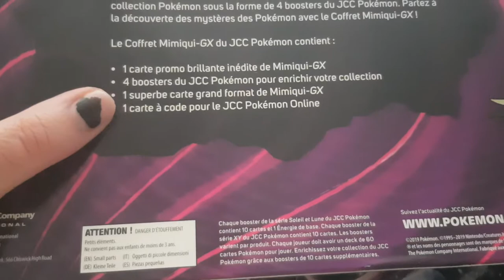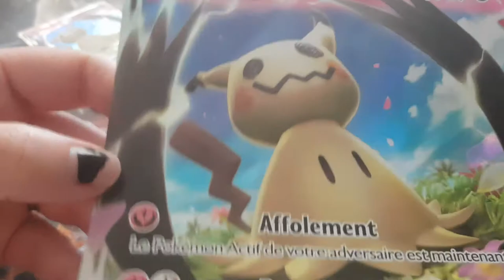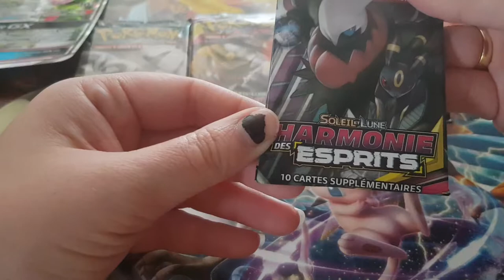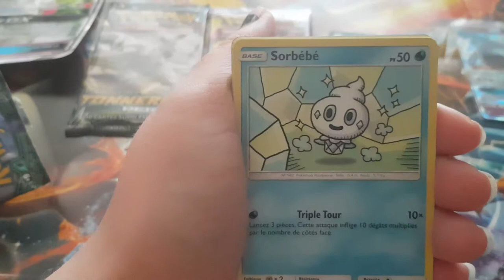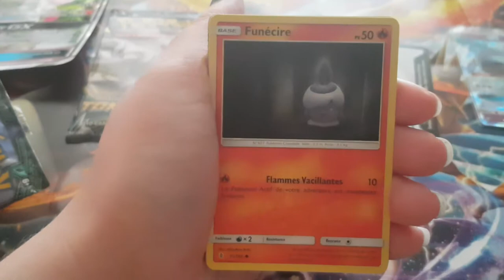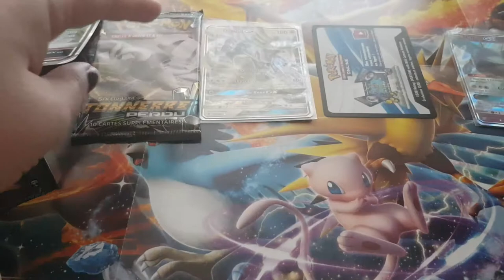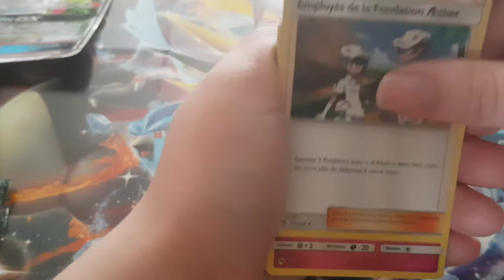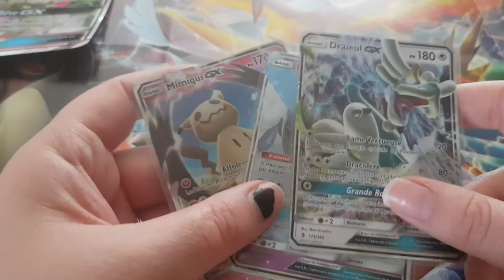Ouverture de coffret de Mimiqui